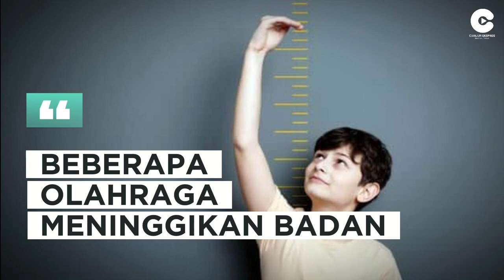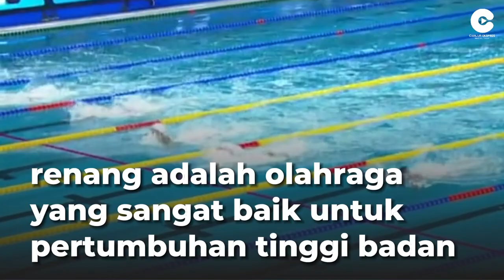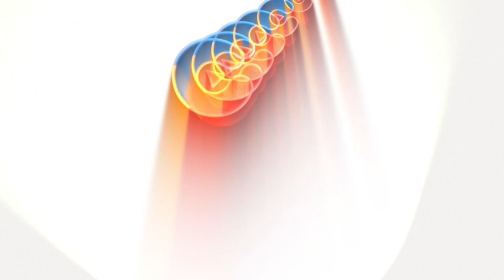Beberapa Olahraga Meninggikan Badan